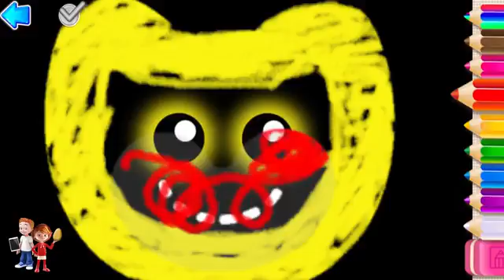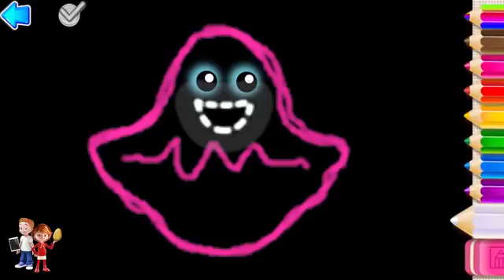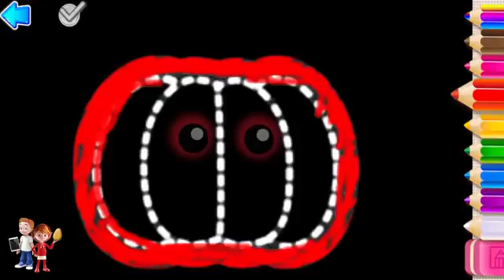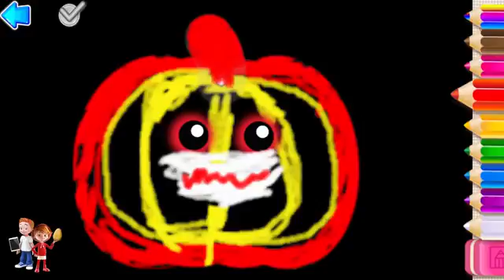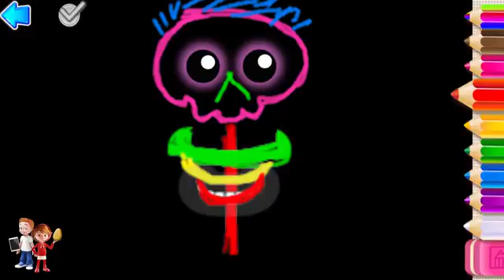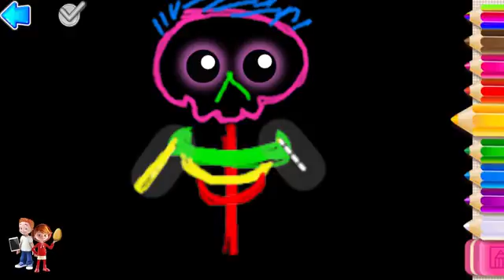Play Fun Colors Kids Games Drawing For Kids Toddlers Learn And Educational For Children